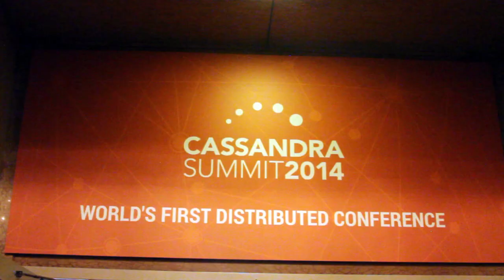Anand Venugopal, Impetus | Cassandra Summit 2014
Anand Venugopal, Impetus,at Cassandra Summit 2014 with Jeff Frick